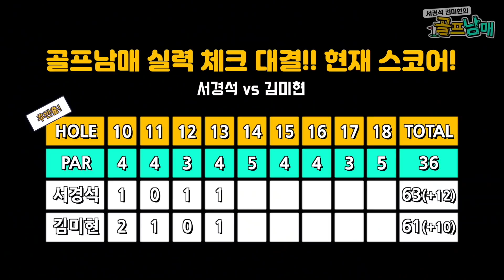#3 서경석 김미현의 골프남매 | 스크린에서도 빛나는 슈퍼땅콩의 명품 우드샷 | 서경석TV EP.228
게스트와의 대결 전 남매의 스크린 대결 ! 스크린에 익숙치 않은 레전드 미현과, 스크린 골프 장인 경석은 생각보다 치열한 경기를 펼치는데..